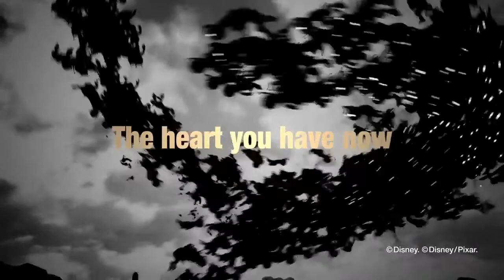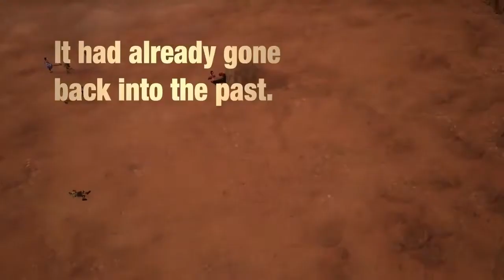Kingdom Hearts 3 Re:Mind TGS Trailer Breakdown And Analysis!!!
E-mail if you want to send me fan art, business partnerships, notifications and practically to interact with yo guys here:

send me a friend request if u want on psn. HimalH8